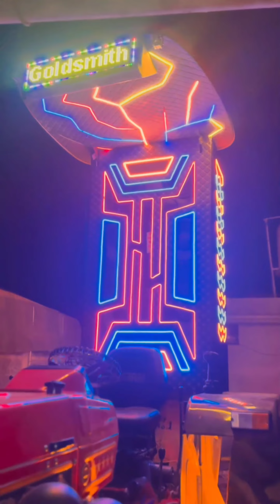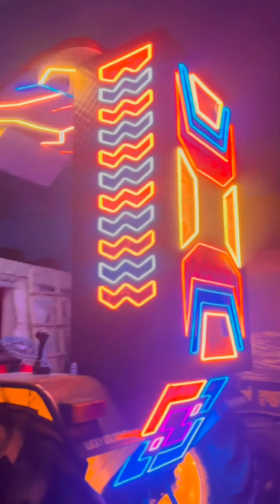dragon farmtrac diansaur🦖 tractor modfied full video sirra🔥 dekho@LuckyGoldsmith@Happy_Goldsmith